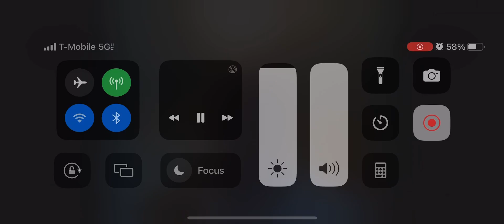Slow motion black and white